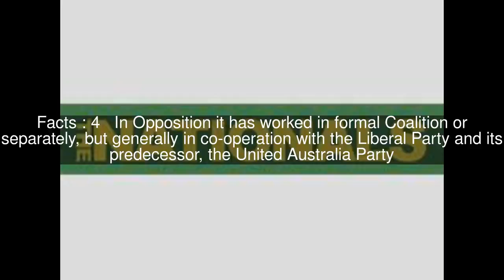National Party of Australia - NSW Top #5 Facts